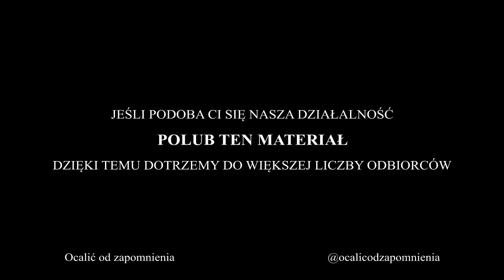Jan Parandowski, Opowiadania o Lwowie: Zegar słoneczny (słuchowisko)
W słuchowisku narrator, który jest alter ego autora, opowiada o swoich latach dziecięcych, swojej rodzinie, znajomych i przyjaciołach i historiach z nimi związanych. ☕ Postaw nam kawę! Otrzymasz dostęp do ponad 60 dodatkowych nagrań

Wraca we wspomnieniach do pierwszego dnia w gimnazjum, przedstawia swojego przyjaciela, wraca pamięcią do pierwszej wizyty w bibliotece. Wreszcie opowiada o swoich próbach poetyckich, zakończonych pierwszą, upragnioną publikacją.

Opowieści towarzyszy refleksja o mijającym czasie.

Adaptacja Zofii Zawadzkiej. Premiera odbyła się 21 kwietnia 1970 roku.

Reżyseria: Wojciech Maciejewski
Realizacja: Sławomir Pietrzykowski

Obsada:
Andrzej Szczepkowski (Narrator)
Jerzy Nasierowski (Dunek)
Teofila Koronkiewicz (Babka)
Barbara Horowianka (Matka)
Jerzy Bielenia (Mężczyzna z kantoru)
Konrad Morawski (Fiakier)
Igor Śmiałowski (Wuj Stefan)
Adam Mularczyk (Pan Miecio)
Stanisław Jasiukiewicz (Poeta)
Zbigniew Kocznowicz (Profesor)
Witold Dębicki (Grzegorz)
oraz:
Barbara Drapińska
Maria Homerska
Halina Jezierska
Damian Damięcki
Maciej Damiecki
Andrzej Szejnach

📷 Zdjęcie pocztówki przedstawiającej Operę Lwowską